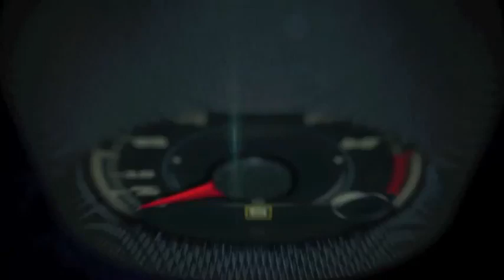Autos 0 60 2014 Lamborghini Huracan at the Amelia Island Concours D´Elegance